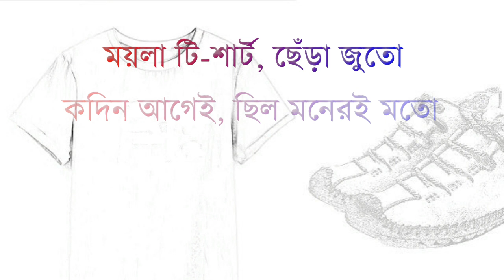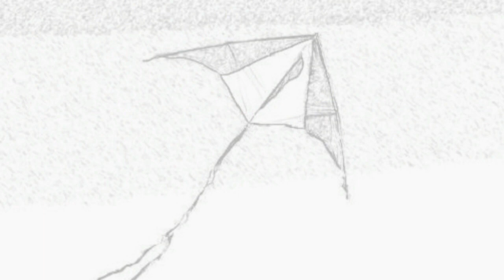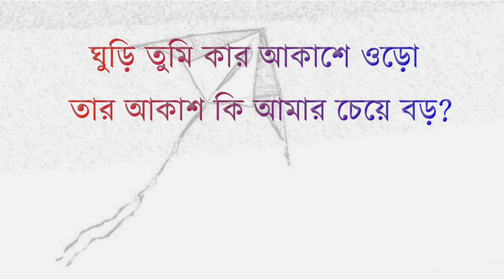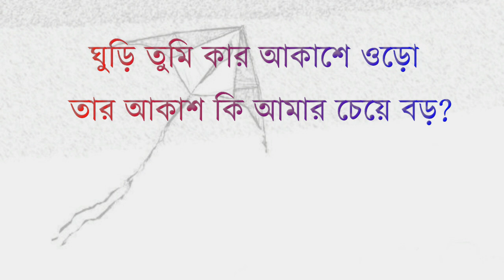Ghuri song _ Ghuri Tumi Kar Akashe Uro (ঘুড়ি তুমি কার আকাশে ওড়ো) by Lutfor Hasan _ Lyrics Video Song